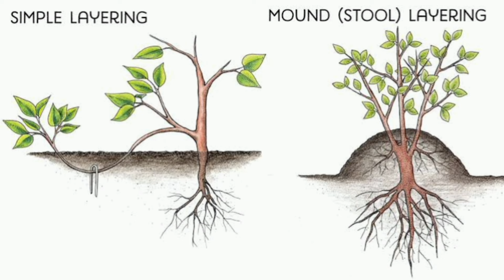MY SECRETS TO BIG MONEY PLANT (POTHOS) | MONEY PLANT CARE TIPS - COMPLETE GUIDE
It sounds like you're eager to learn how to care for your money plant! Pothos are indeed popular for their beauty and air-purifying properties. Whether you're growing them in soil or water, following those tips can surely help you achieve lush, bushy growth. And it's great to know that NASA recommends them as air purifiers too!